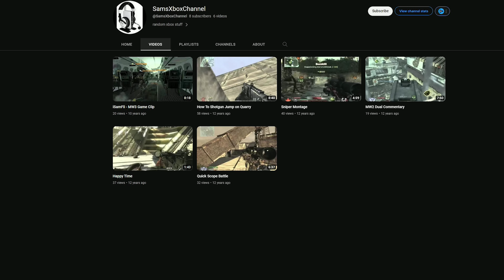This video took 13 years to make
13 years ago I fell in love with the best sniper in the gaming world, the Intervention. Now, I rebuilt it in present day Call of Duty Warzone to feel the nostalgia of one of the greatest moments in gaming. Also, FJX Imperium sounds lame.